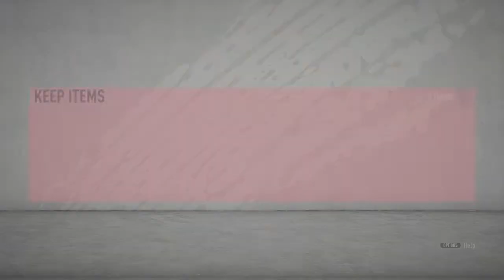ISSUE WITH SQUAD Battle Rewards?